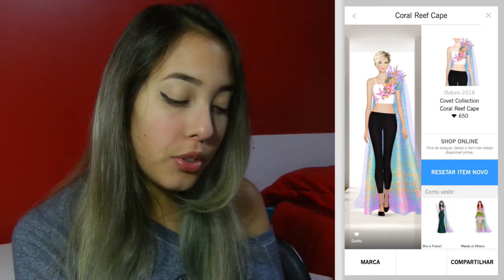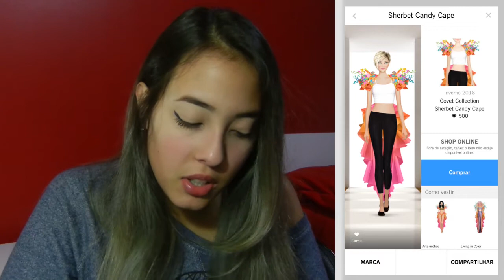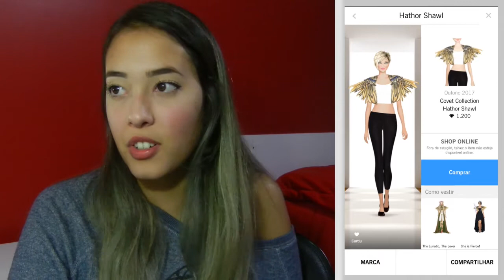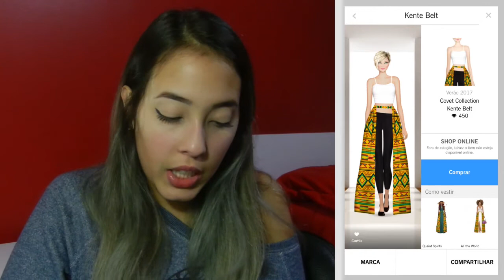PEÇAS MAIS FAMOSAS DO COVET #2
COMPRE CANUDOS ECOLÓGICOS AQUI!